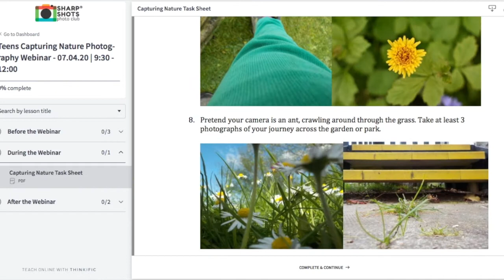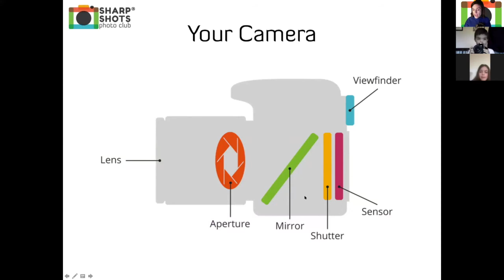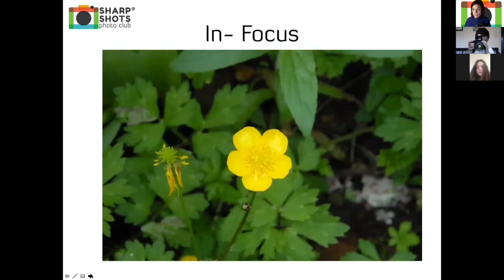Photography Webinar Courses for teens!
Learn photography from home with our LIVE photography webinar courses for teens! Join us via webinar to learn how your camera works, complete fun tasks and receive feedback on your images.